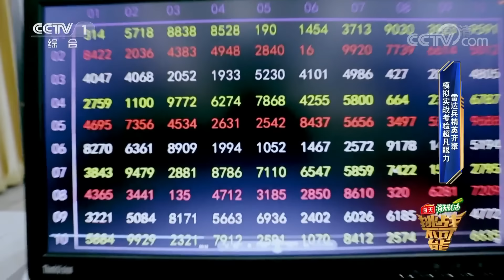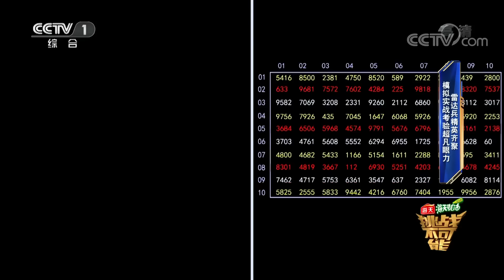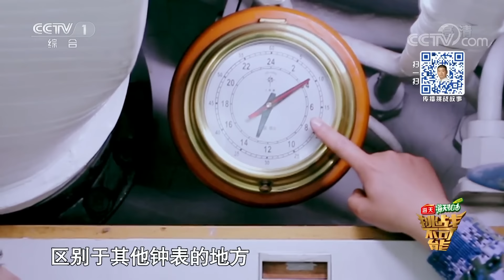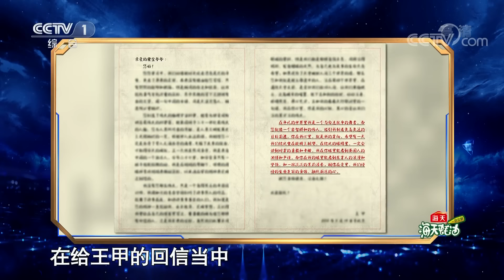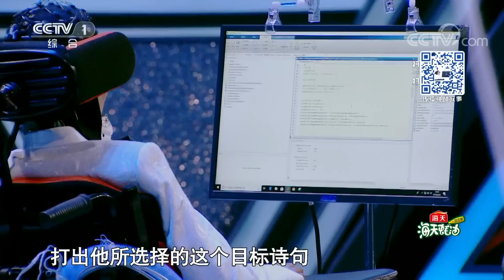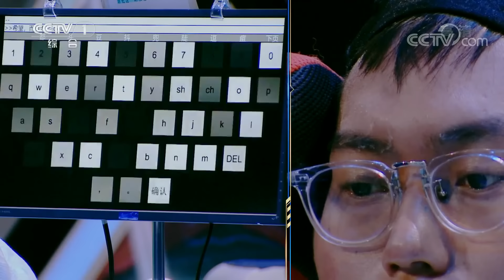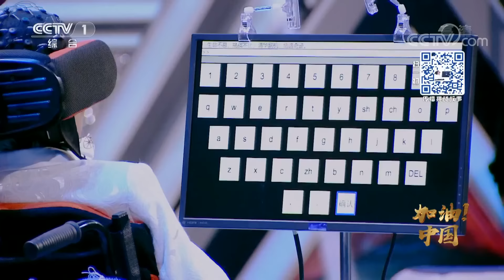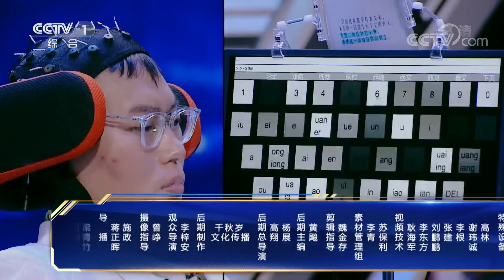第8期：潜艇雷达兵超强眼力0.04秒寻目标 渐冻人脑控打字朗诵生命赞诗 | 挑战不可能之加油中国 Impossible Challenge S4 EP8: Soldier in Submarine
本期精彩内容：
0:00:00 欢迎观看《挑战不可能之加油中国》
0:02:10 雷达兵精英齐聚，模拟实战考验超强眼力
0:10:34 潜艇雷达兵0.04秒从24个孩子中找到目标
0:25:45 探秘潜艇生活舱，从军17年潜艇兵展家书感动全场
0:39:20 渐冻人挑战脑控打字，与董卿共同朗诵生命赞诗
0:55:50 渐冻人王甲：坚持梦想，像男人一样战斗下去！
1:05:43 18年带出2000余名狙击手，高级狙击技师百步穿杨
1:21:47 走进军嫂家庭，一家四口短暂相聚的温情时刻

《挑战不可能》第四季又名《挑战不可能之加油中国》，本季将挑战极限与时代精神相结合，用“刚健有为，自强不息”的时代精神传递中国信心，为中国加油。